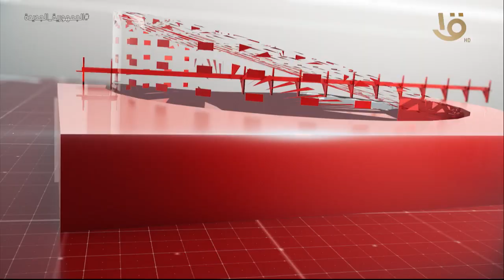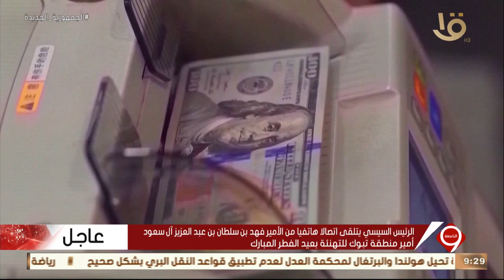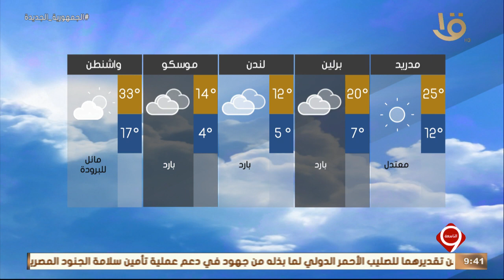نشرة التاسعة | أهم الأخبار السياسية والاقتصادية محليا وعالميا 20-4-2023